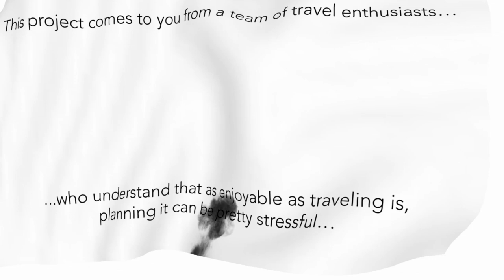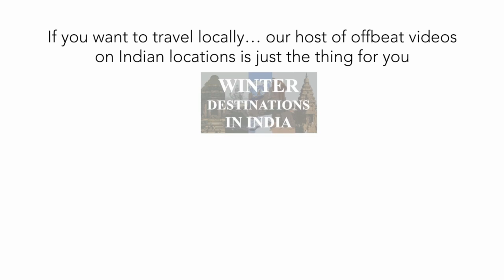What is 'World in Three' Minutes?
An introduction to the idea of World in Three minutes, which was born from a team of travel enthusiast who identified that people need to know so many small tid-bits of information before and after booking their travel.

We tell you what to expect from our Travel Channel and what the future holds...

Happy & Safe Travels

Love
Netsaar